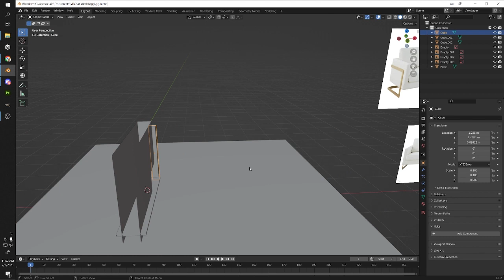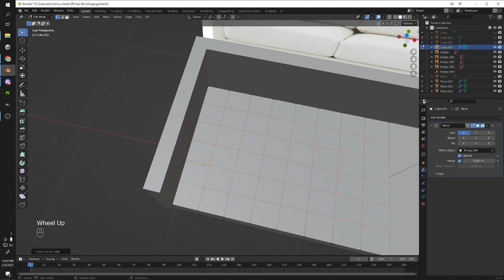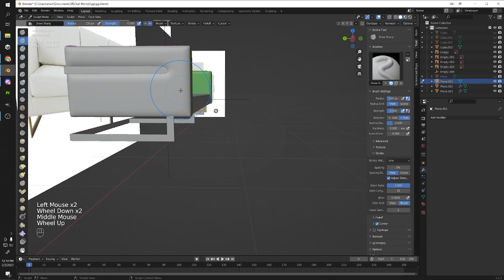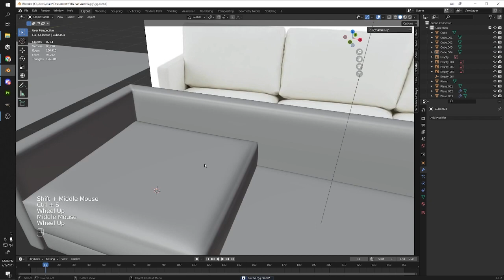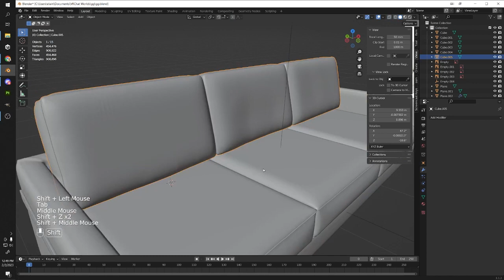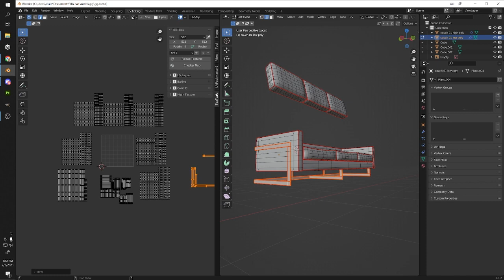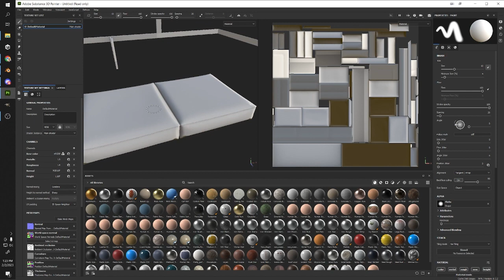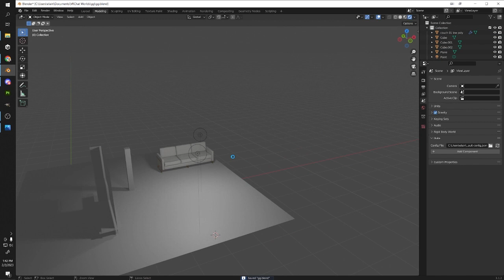Model a Modern Sofa Couch in Blender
UV PackMaseter